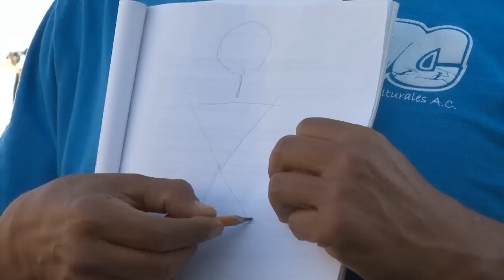Vientos Culturales A.C.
Audiovisual que recopila momentos y testimonios de los talleres impartidos por el grupo "Vientos Culturales" quienes tienen como finalidad inducir a los niños en las actividades artísticas para generar un cambio positivo en la sociedad y contribuir con la formación de la niñez en el estado de Chiapas.